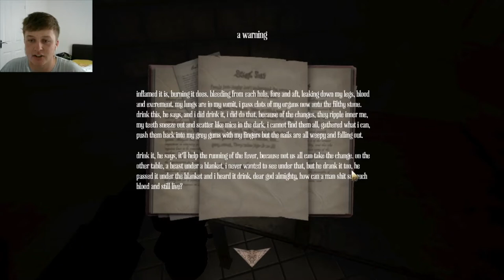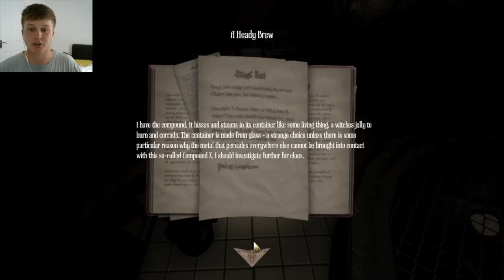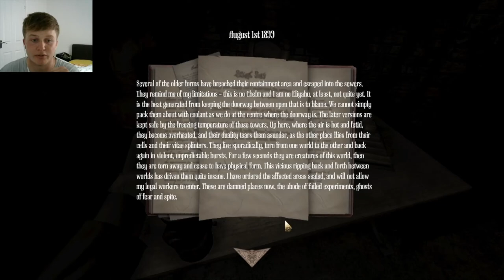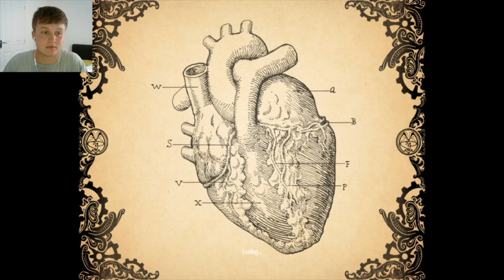PlumPlays: Amnesia A Machine For Pigs Part 6: PIG SQUEAL....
Got me and the pigs squealing.
Thoroughly enjoying the story and journey of this playthrough so far hope you are too!

If you have you haven't already noticed im not the best at playing games... but hey ho enjoy playing them! (badly)

Plumber by trade-
Fit toilets by day play games by night, decided to make videos badly somewhat in between

Thumbnail was made by my mate kai!